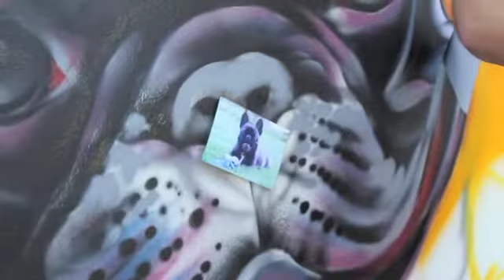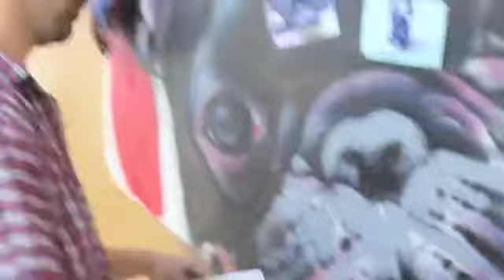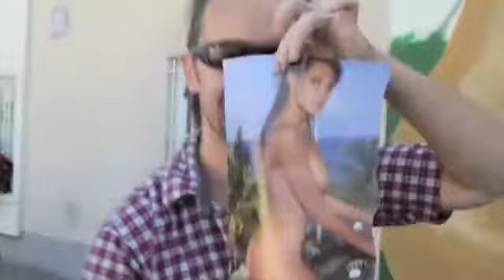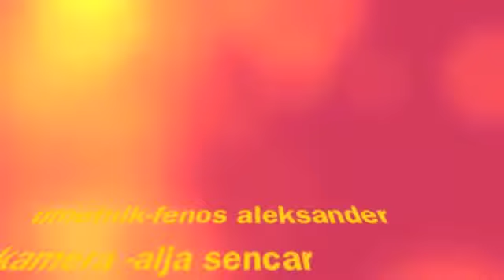french bulldog graffit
workshop on grafitti..